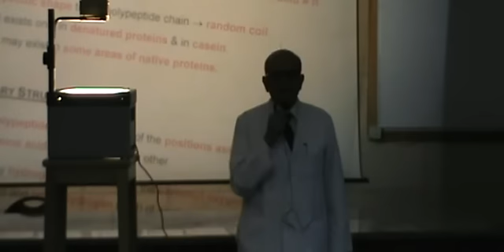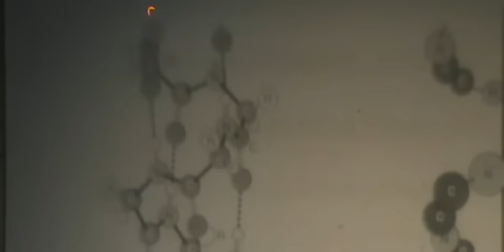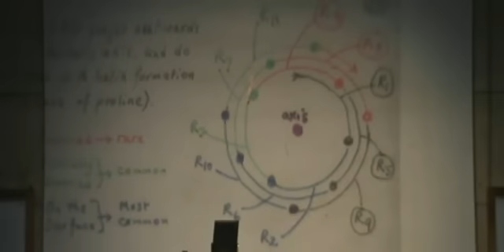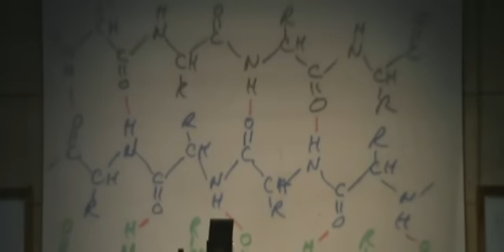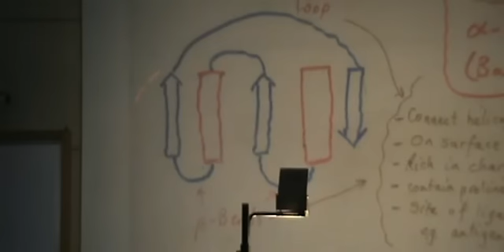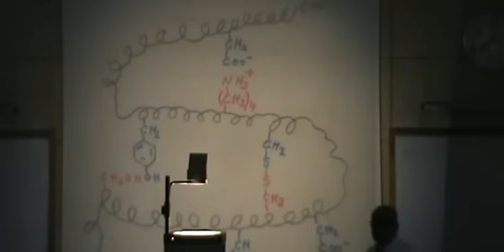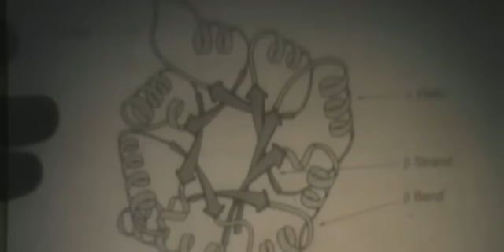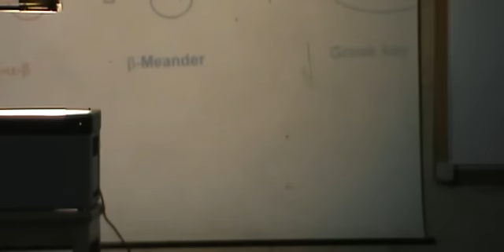Dr.Rasheed [Proteins] 08/12/2013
- Secondary  Structure (Alpha Helix - Beta pleated sheet - other forms of secondary structure)
- Tertiary structure